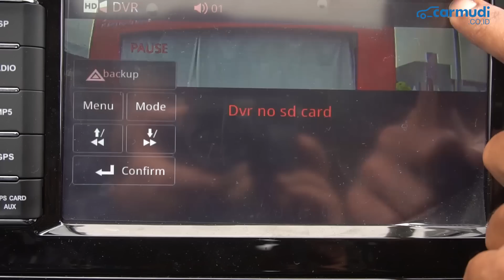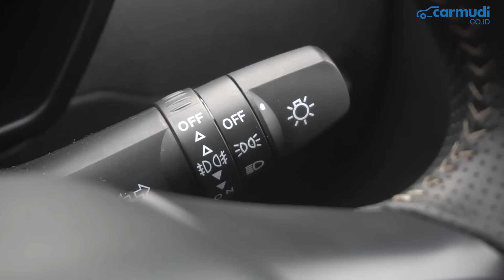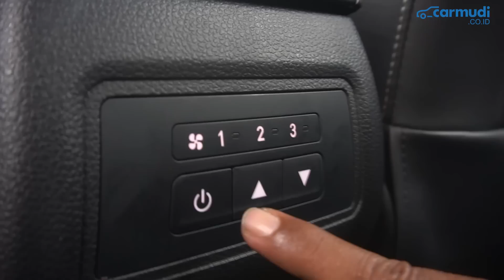REVIEW DFSK Glory 580 2018 Indonesia: Secangggih apa SUV pendatang baru?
Harga DFSK Glory 580
Rp 240 juta - Rp 308 Juta

Spesifikasi DFSK Glory 580
Mesin: 1.5 L Turbocharged
Jumlah Silinder: 4, Segaris
Teknologi Mesin:

Kapasitas Mesin: 1.498 cc
Tenaga Maksimum: 110 kW/150ps
Torsi Maksimum: 220 Nm @ rpm

Transmisi (Otomatis): 6 MT/CVT
Kapasitas Tangki: 58 liter

Panjang: 4.680 mm
Lebar: 1.845 mm
Tinggi: 1.715 mm
Wheelbase: 2.780 mm

Ground Clearance: 200 mm
Suspensi Depan: McPherson Independent Suspension
Suspensi Belakang: Torsion Beam Suspension

Rem Depan:  Disc Brake
Rem Belakang: Disc Brake
Sistem Rem: ABS, EBD, BA